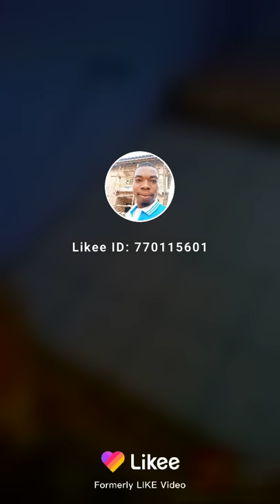15 février 2021